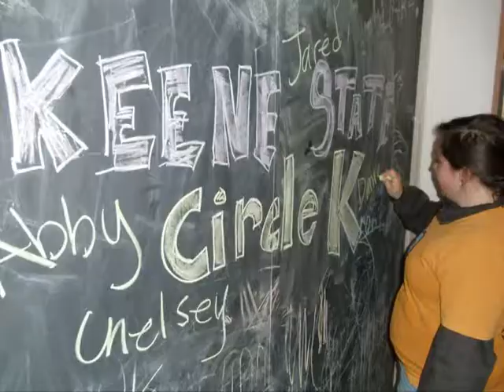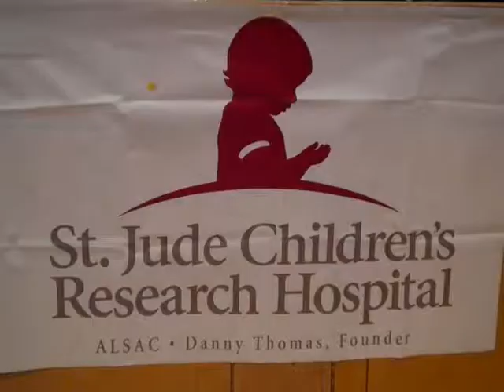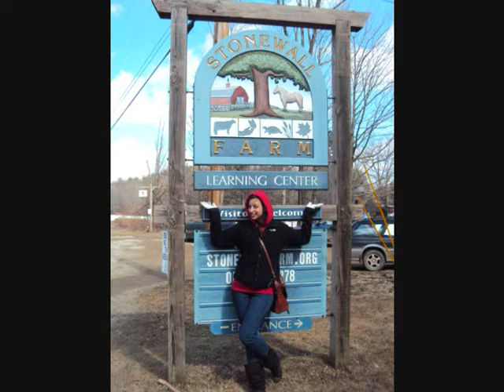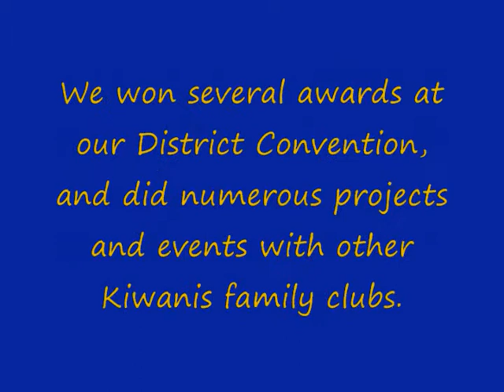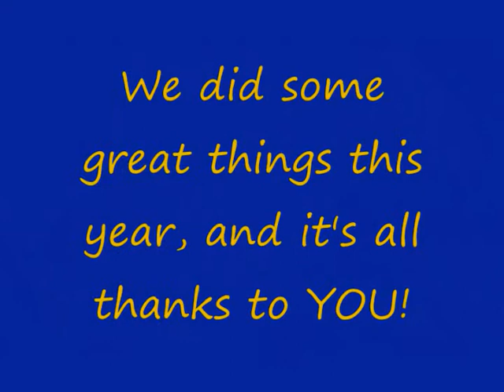Circle K 2010-2011 at KSC